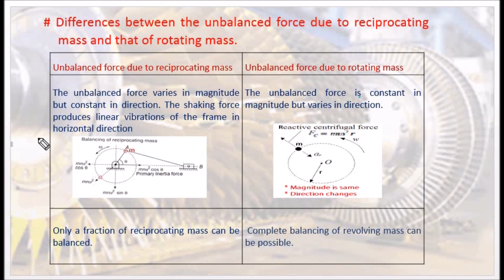Differentiate between unbalanced forces due to reciprocating mass and rotating mass - DOM2.14 DOM II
I hereby explain the differences between the unbalanced force due to reciprocating masses and rotating masses in Tamil.